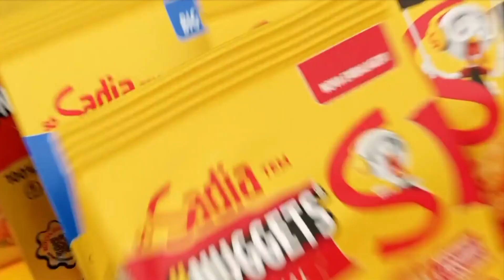VOLTA POR CIMA • ENCERRAMENTO DO SEGUNDO CAPÍTULO • OFICIAL • 01/10/2024